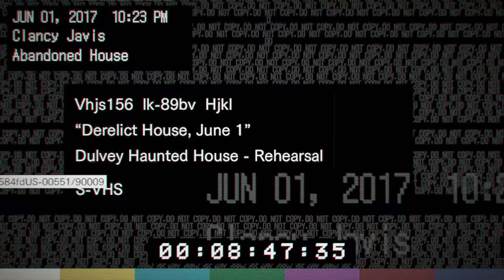RESIDENT EVIL BIOHAZARD (RE7) l Walkthrough Gameplay Part 1 l Mia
RESIDENT EVIL 7 Walkthrough Gameplay Part 1 - Mia (RE7), Resident Evil Walkthrough part 1

i know my voice is little low in this video, it won't happen again sorry :)